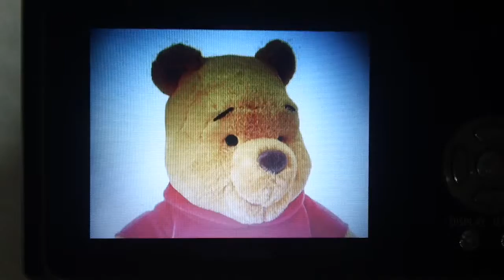ostrich, gorilla, cat, winnie the pooh, hummingbird and hamster